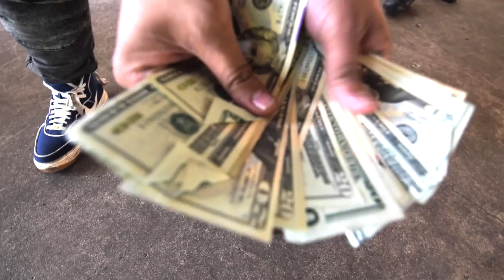The Sashimi Squad Gets LITTY @ ANIME CENTRAL!!!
The Sashimi Squad have fun at an Anime Convention.

Artist: Migos
Song: Get Right Witcha